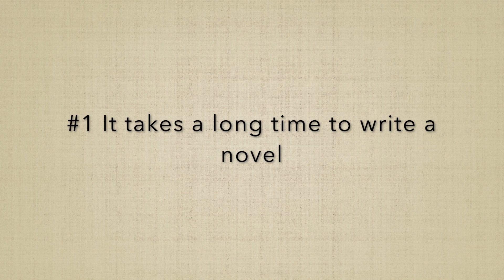how to write a book, things to consider before writing. beginner author guide, what you need to know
A list of hard truths that all writers need to consider before planning to write their novel. From the author of Demons of the blood moon. this video will describe things you must know and consider before any beginner writer writes their first book. if you've ever wanted to know how to write a book this series is a must watch.